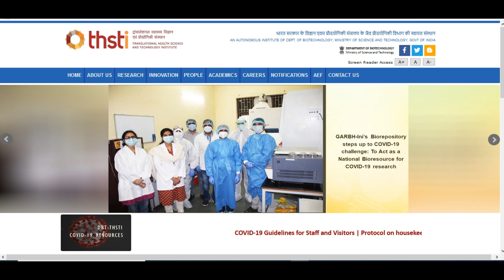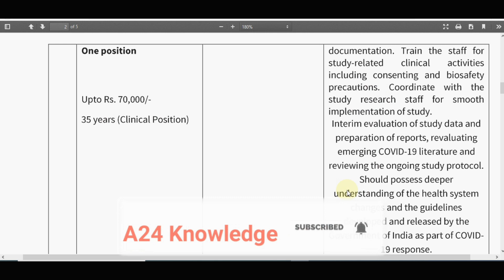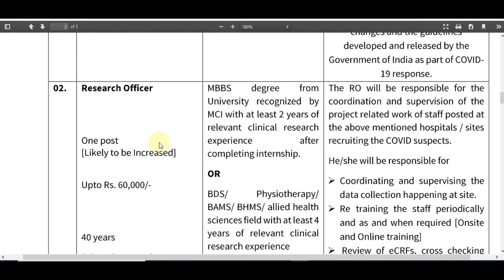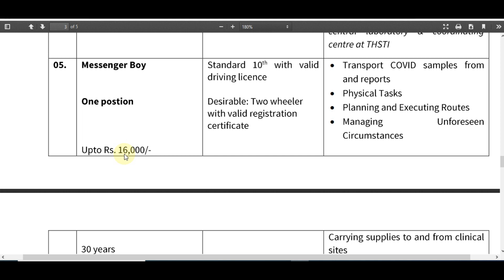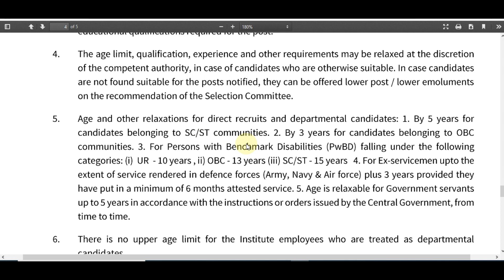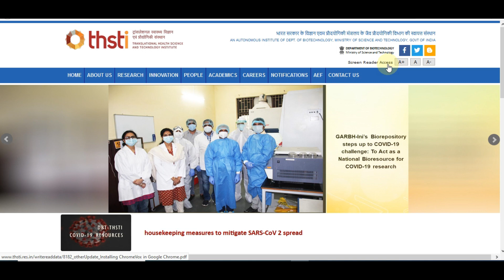THSTI Recruitment 2020 : Messenger Boy/Staff Nurse & Others ¦¦ THSTI Technical & Field Staff Bharti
Translational Health Science and Technology Institute (THSTI) has given a Notification for the Recruitment of Clinical / Technical and Field Staff. Those Candidates are interested in the Following Process & complete the Required Eligibility Criteria for THSTI Recruitment 2020 can read the Full Notification and Apply Online.